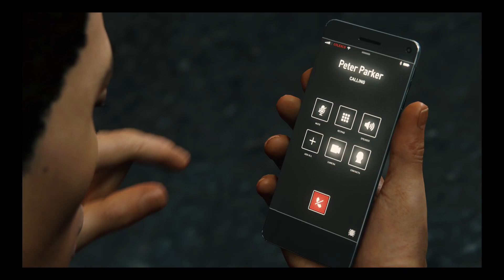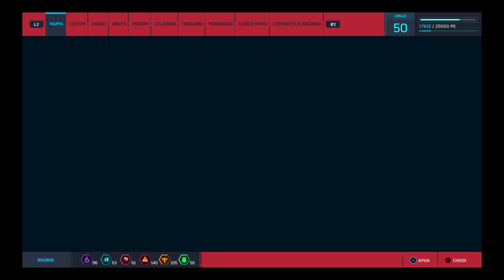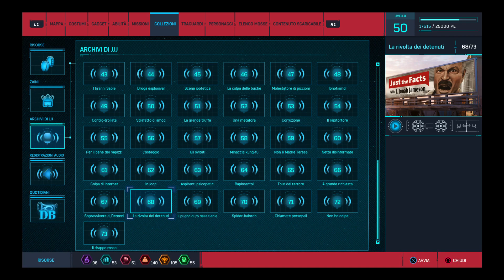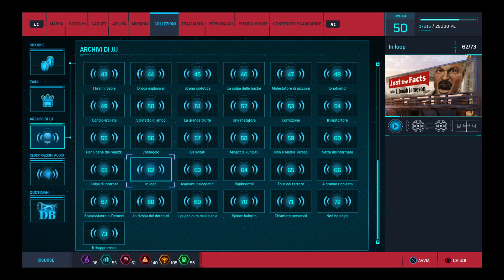[PS4] Marvel's Spider man - Supply Run